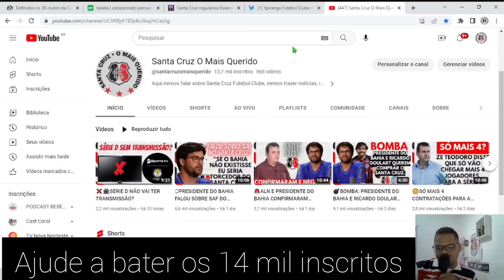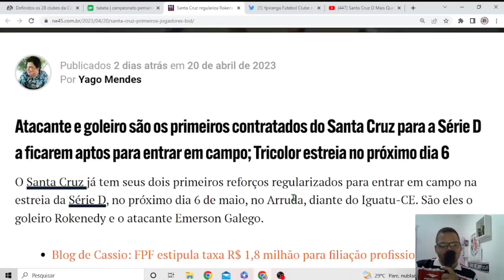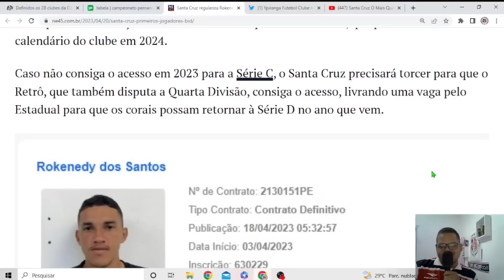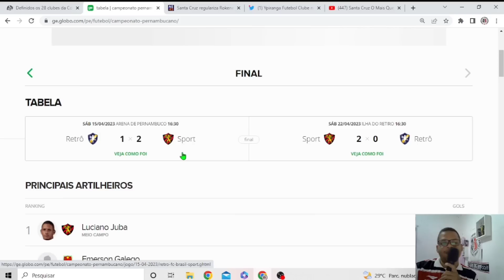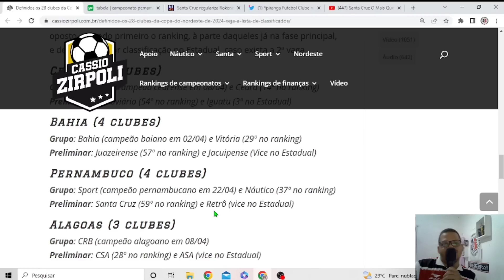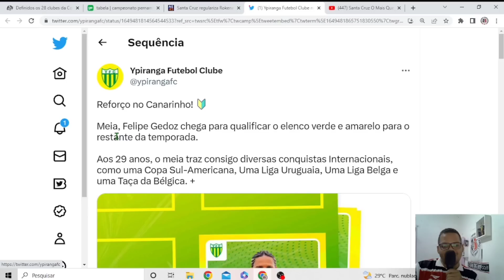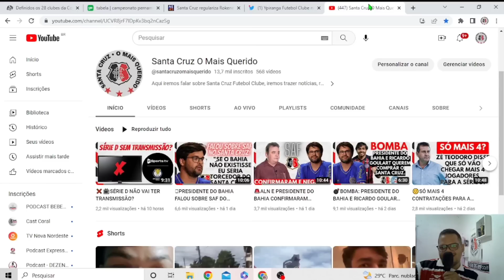✅️O SANTA CRUZ ESTÁ NA PRÉ-COPA DO NORDESTE 2024.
No Vídeo de hoje falamos sobre o Santa Cruz que garantiu vaga na Pré Copa do Nordeste 2024.